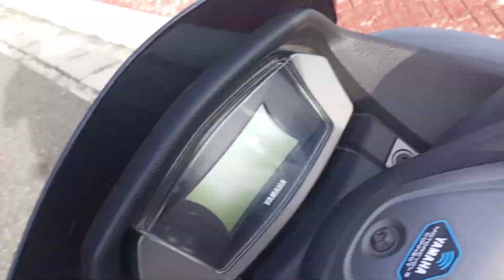I SPENT 3 HOURS AT COASTAL ROAD!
3 minutes standby just to view  the beautiful site  of coastal road